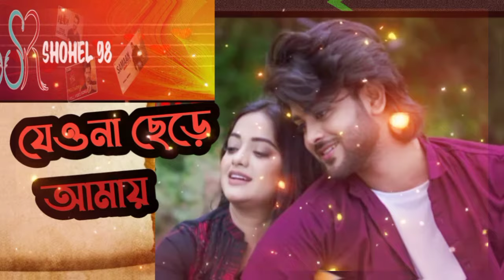যেওনা ছেড়ে আমায় বলোনা মুখে বিদায়। jeo na chede amai bolona mukhe bidai। Bangla song Lo-Fi music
যেওনা ছেড়ে আমায় বলোনা মুখে বিদায়।  Jeo na chede amai bolona mukhe bidai।  Bangla song Lo-Fi music video।